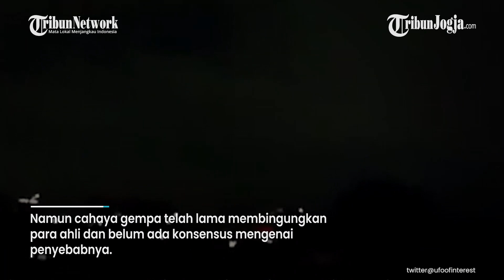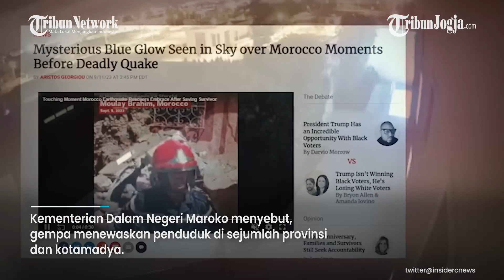KEMUNCULAN CAHAYA BIRU MISTERIUS DI LANGIT SEBELUM GEMPA MAROKO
Kilatan cahaya berwarna biru muncul di langit Maroko sebelum terjadi gempa dahsyat 6,8 magnitudo.

Para ahli masih berdebat apakah fenomena tersebut ada kaitannya dengan gempa bumi.

Pasalnya, kilatan cahaya semacam itu juga sempat terlihat sebelum gempa di Meksiko dan Turki.

Editor video: Suluh Prasetya Aji
Narator : Prisca Ruri
Editor Naskah : Rina Eviana Dewi
Produser : Ribut Raharjo
(JEK)